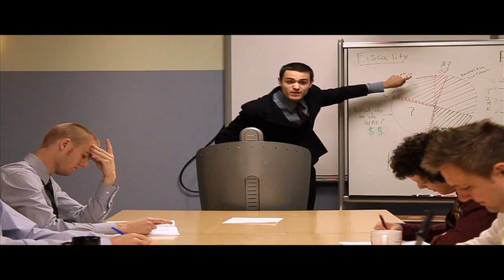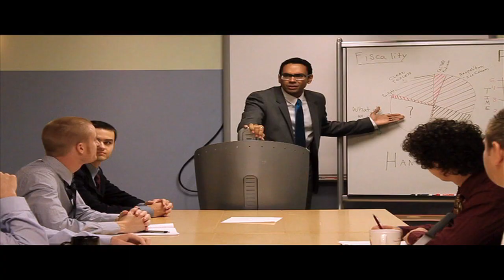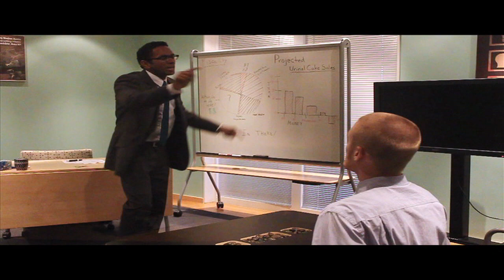J Cri - Inbox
A music video about the daily frustrations associated with spam email.

I'd like to thank all of my amazing friends that helped me make this thing possible, I couldn't have done it without your talents :) More songs and videos to come in the future...stay tuned!